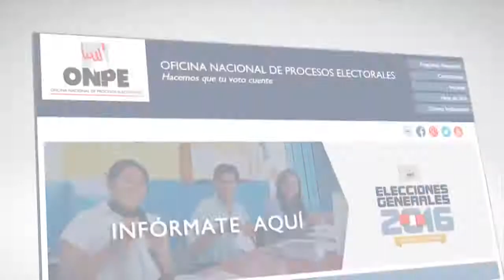ONPE lanza programa de voluntariado "Jóvenes por la democracia" para elecciones 2016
La Oficina Nacional de Procesos Electorales (ONPE) lanzó el programa de voluntariado electoral para un centenar de locales de votación de Lima Metropolitana y el Callao, para las Elecciones Generales y de Parlamento Andino del próximo 10 de abril, y que busca la participación de 1,650 ciudadanos de ambas jurisdicciones, en calidad de voluntarios electorales, para informar  y orientar a los electores sobre la ubicación de sus mesas de sufragio, facilitando y agilizando así el flujo de los votantes.